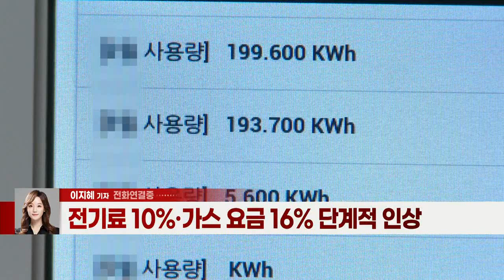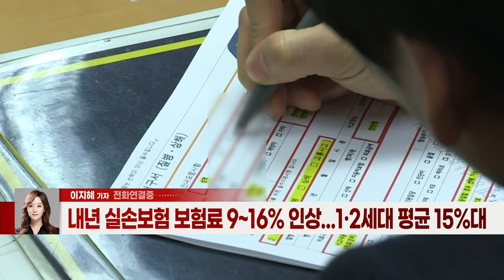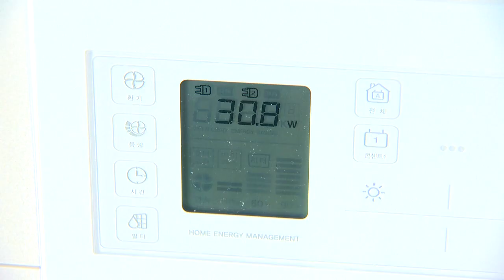내년 전기·가스 요금·실손보험료 두자릿수 인상… 서민 삶 '비상' (20211228)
- 전기료 10%·가스 요금 16% 단계적 인상
- 내년 실손보험 보험료 9~16% 인상... 1·2세대 평균 15%대